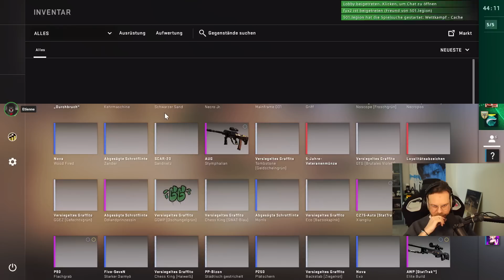Skill-Progress: Endlich Gold Nova! - Counter-Strike: Global Offensive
Let's Play zu Counter-Strike: Global Offensive.

Counter-Strike 2 steht im Sommer an und rechtzeitig vor Start geht's wieder zurück in Counter-Strike: Global Offensive, kurz CS:GO! Zusammen mit einem starken Team beginnt wieder den Kampf um den Uprank!